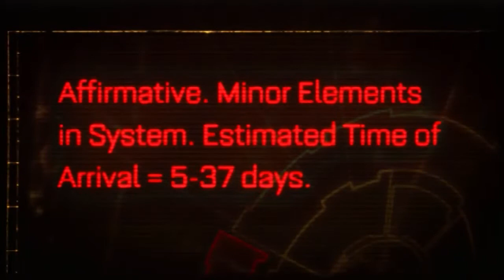Reiner and Phil - Space Marine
Game Informer's Reiner and Phil sit down for 20 minutes of Relic's latest action-packed take on the Warhammer franchise.